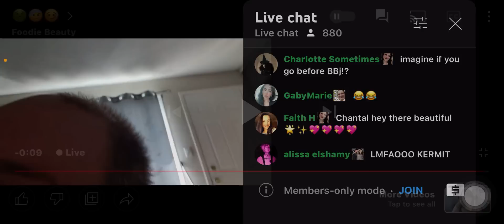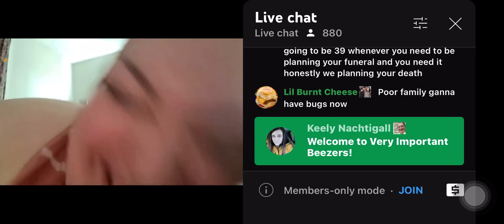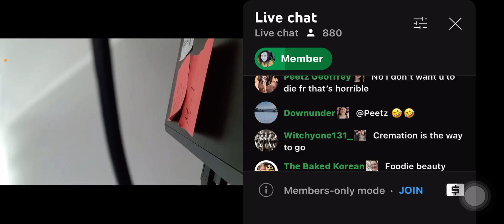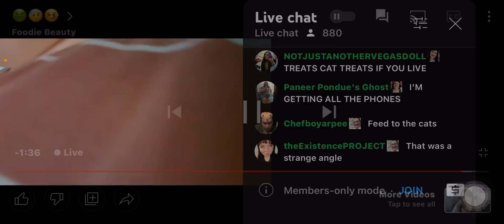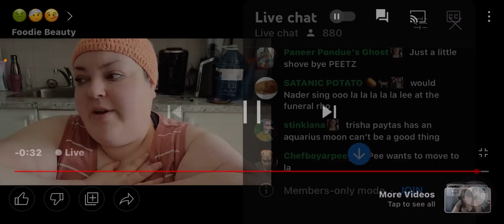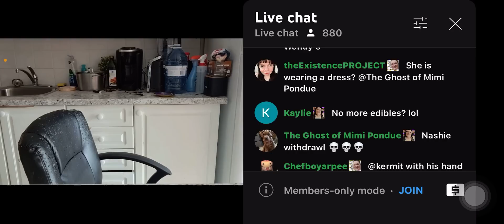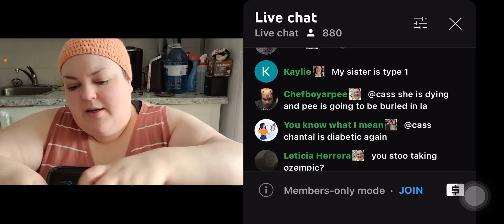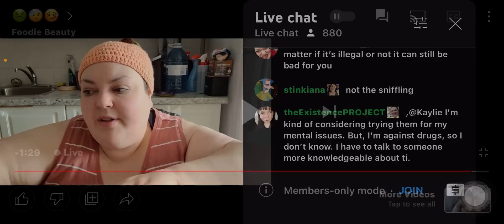Foodie beauty being “sick” plus weigh in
This is her emoji livestream